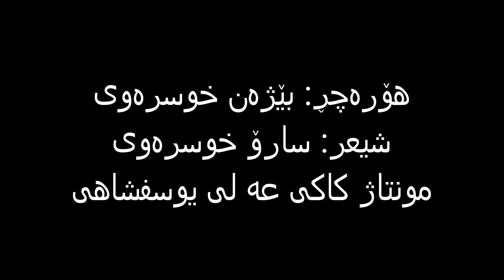هۆره چڕ بێژه ن خوسره وی: شیعر .سارۆ خوسره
هۆره چڕ بێژه ن خوسره وی
شیعر .سارۆ خوسره وی
مونتاژ کاکی علی یوسفشاهی

مه‌س له‌ هاناسه‌ی خوه‌ش وه‌هار بیمه‌‌
ترنگه‌ی ئاو کیه‌نی سه‌ر سه‌راو دیمه

 وه‌ سه‌ر چی کاروان سه‌رد زمسان
وه‌هار هات ، وڵات بییه‌ گوڵسان

له‌ ماڵ کوڵه‌یل نه‌و ڕه‌س،  میوانم
په‌ر‌چه‌م سه‌وڵه‌یل بیه‌سه‌ سه‌یوانم

چووی که‌و داڵه‌هوو مه‌س و سه‌ر که‌شم
خوه‌م قاسپه‌ که‌م و خوه‌میچ سه‌ر خوه‌شم

وه‌هار هاتگه‌، شه‌فای گیان گوڵ
بوڵبوڵ چریکنی ئی چڵ ئه‌ڕا ئه‌و چڵ

چووپی چناره‌یل جمڵه‌یان جه‌مه‌
سیاچه‌مانه‌ چڕن له‌و  دوڵ و چه‌مه

چه‌رداخ هه‌ڵ دانه‌، ئاگر کردنه‌سه‌و
له‌ به‌رزی ئاسوو، له‌ سیاتیی شه‌و